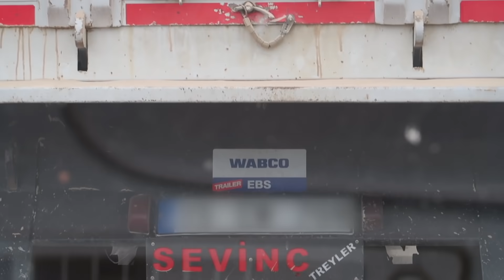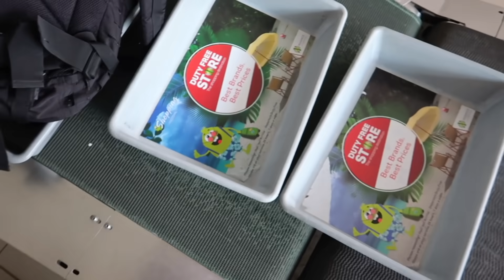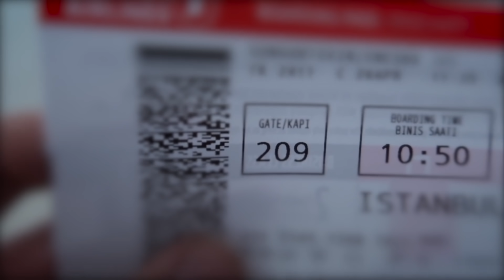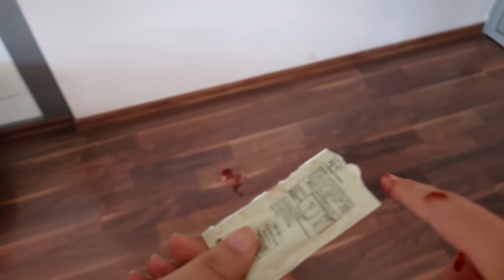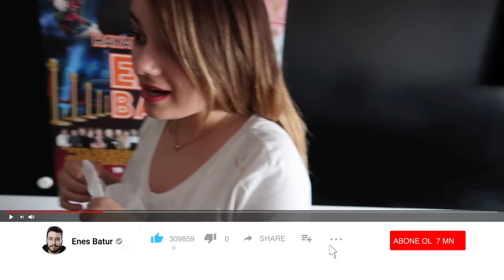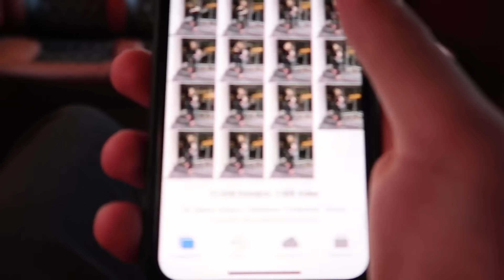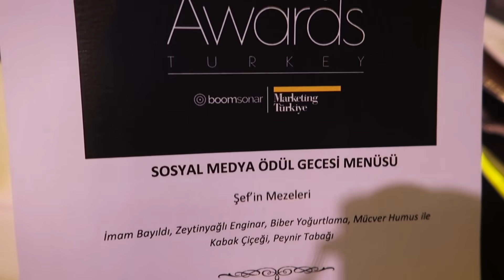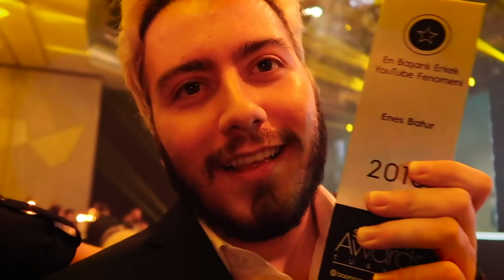İKİ ÖDÜL BİRDEN KAZANDIK ?! (En İyi Fenomen Ödülleri)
Ben Enes Batur , İki Ödül Birden Kazandık ve bu hepimizin başarısı iyi ki varsınız , Social Media Awards En İyi Erkek Fenomen Ödülü ve Altın Palmiye Yılın En iyi Fenomeni ödül ünü kazandık , güzel bir vlog videosu oldu  , güzel ve eğlenceli ve komik bir video oldu iyi seyirler.